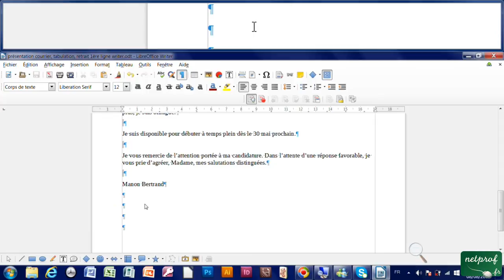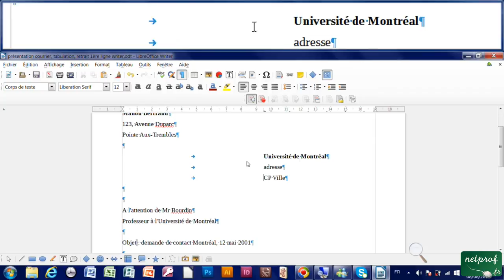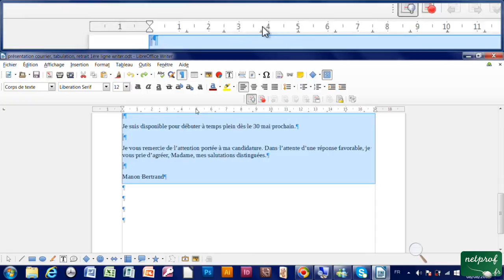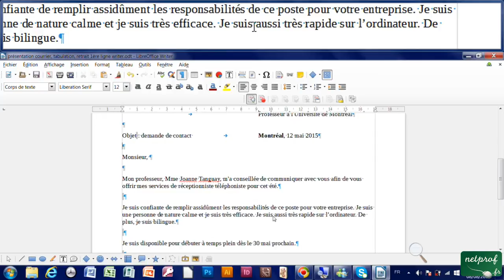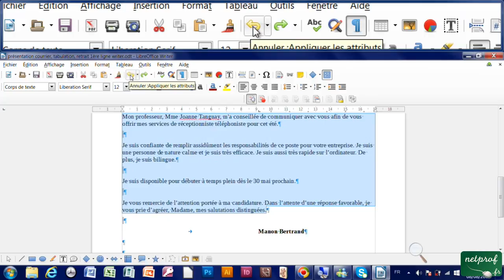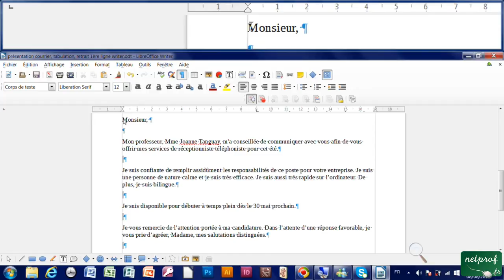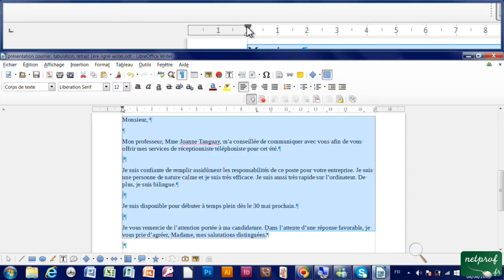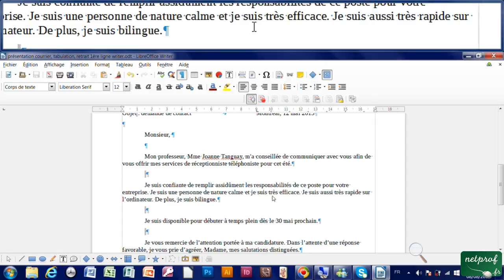26 - Présentation d'un courrier, tabulation et retrait 1ère ligne avec Writer